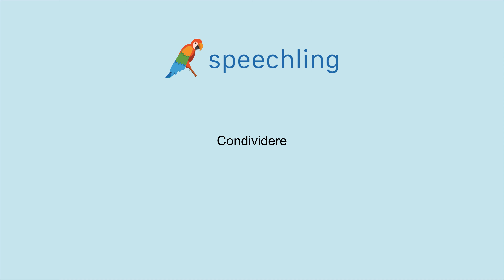이탈리아어로 "공유하다" 말하는 법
남자 목소리 :
Condividere

여성 목소리 :
Condividere

남성 음성 번역 :
공유하다

여성 음성 번역 :
공유하다